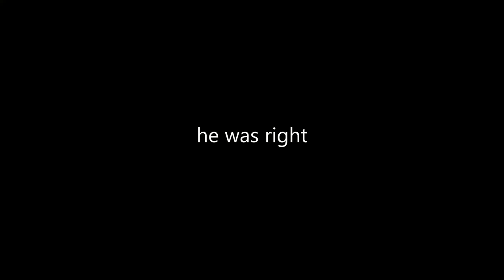Nea and Steve Find Love: DBD Gameplay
Nea and Steve find love while battling their way out of the entity's realm. what could go wrong??